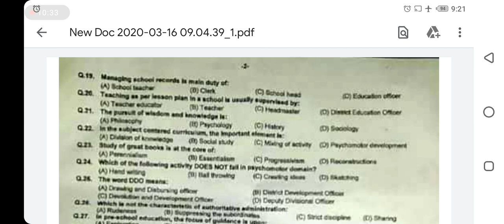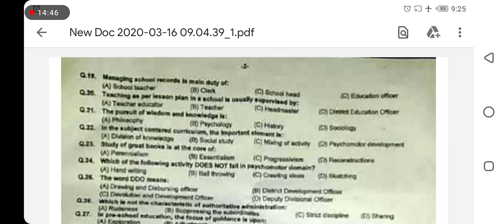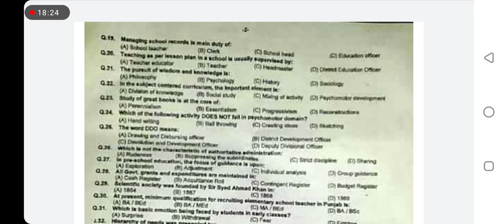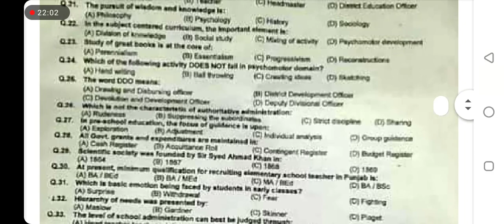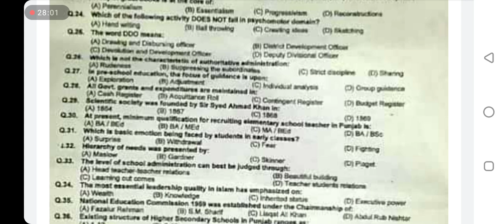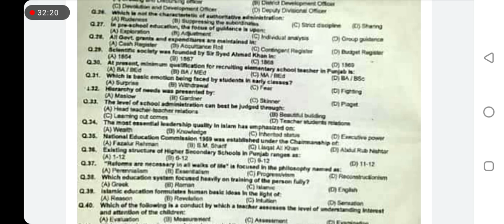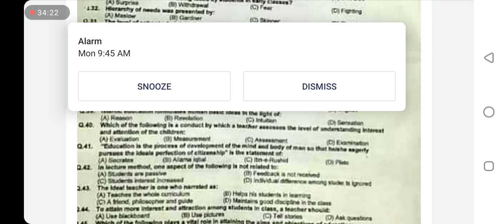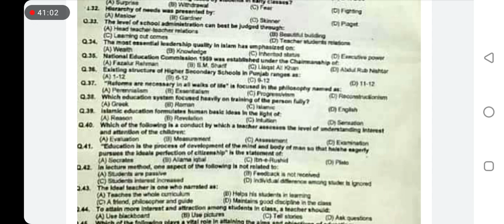p.1.2 - pedagogy / PPSC past papers headmaster / lecturer education / subject specialist education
PPSC past papers headmistress,
PPSC past papers headmaster,
PPSC past papers lecturer education,
PPSC past papers subject specialist education,

ppsc headmaster past papers 2017, ppsc headmaster past papers
Ppsc, Past, Papers, Subject, Specialist, Education, Ppsc past papers subject specialist education

p.4 - Ppsc past papers - headmaster - headmistress - pedagogy - ppsc previous papers
p.3 Ppsc past papers - headmaster - headmistress - pedagogy - ppsc past papers headmaster
p.2.1 Ppsc past papers headmaster - headmistress - pedagogy - ppsc past papers - ppsc previou
p.1.4 Ppsc past papers headmaster - headmistress - pedagogy - ppsc past papers
p.1.3- Ppsc past papers headmaster - headmistress - pedagogy - ppsc past papers - ppsc previous pa
p.2.2 - Ppsc past papers headmaster - ppsc past papers headmistress – pedagogy
p.1.2 - Ppsc past papers headmaster - ppsc past papers headmistress – pedagogy
p.1- Ppsc past papers headmaster - ppsc past papers headmistress – pedagogy